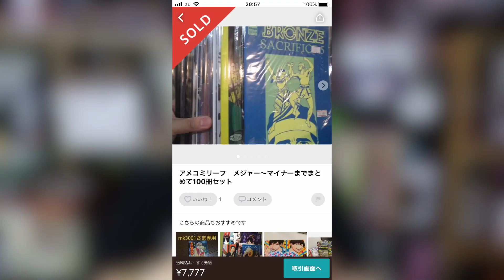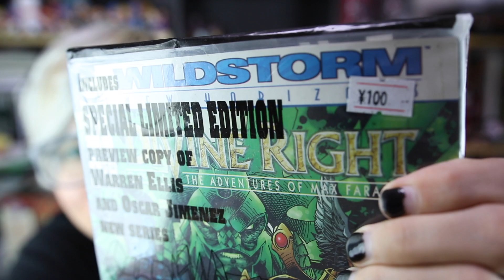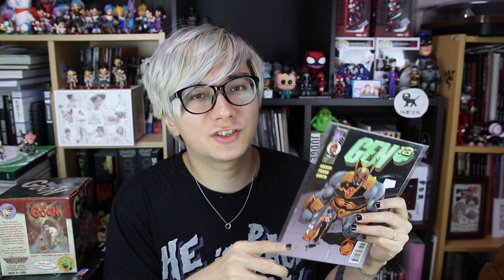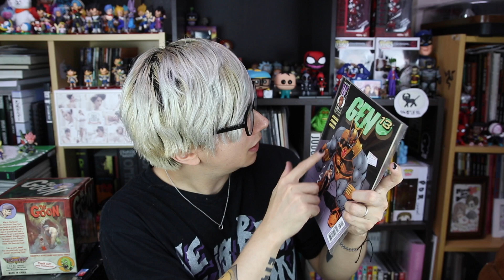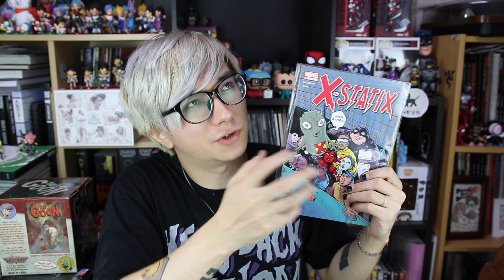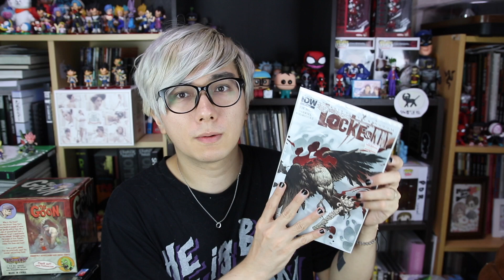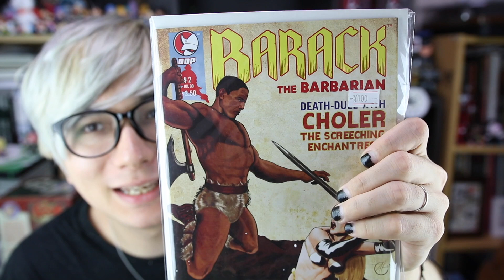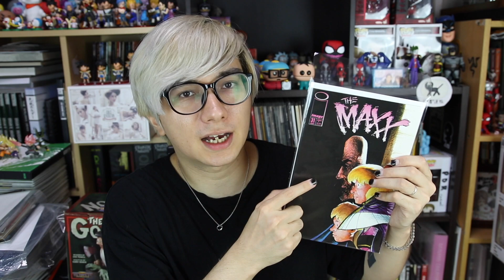また詐欺られた！？メルカリで8000円のアメコミ謎ボックスを買ったら。。。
PDR Sucks Tシャツ